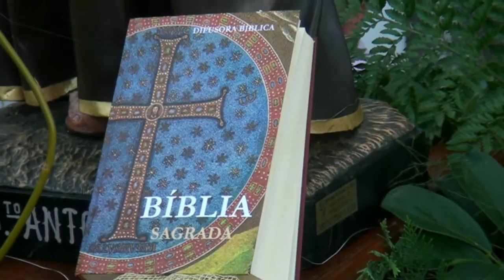Festas da Graciosa 2015 | Santo António da Vitória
ARISTIDES SILVA TIAGO E HELDER